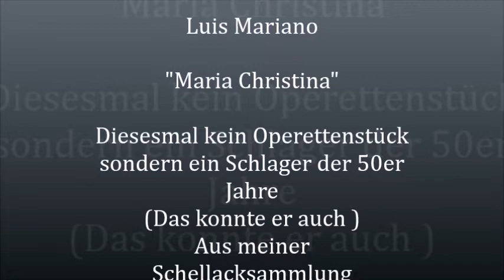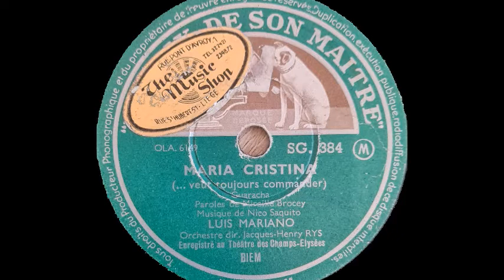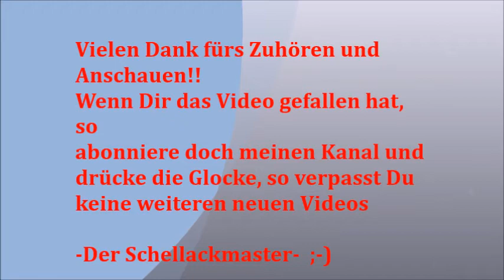Luis Mariano Maria Christina